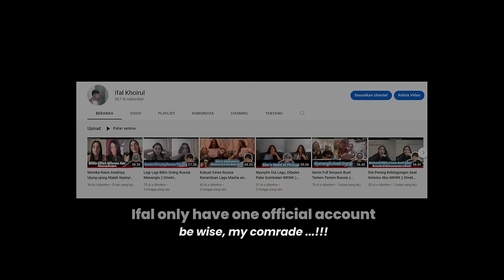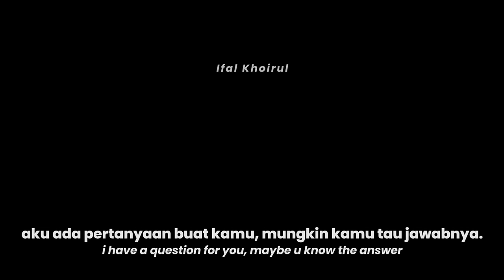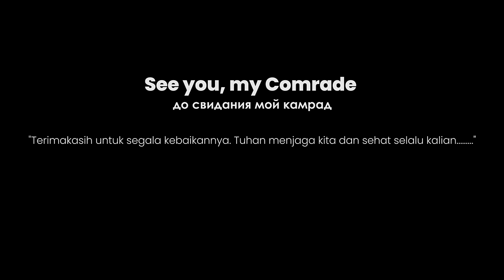Sampe Minta Nambah Buat Dinyanyiin Tiga Kali WKWK || Ometv International || Тёмная ночь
Untuk para comrade ku, Akun ku hanya satu yaitu "Ifal Khoirul"
Apabila menemukan akun youtubeatas nama IFAL, selain "Ifal Khoirul" maka bisa di pastikan itu bukan aku.
be wise my comrade !!!
sehat selalu untuk kalian